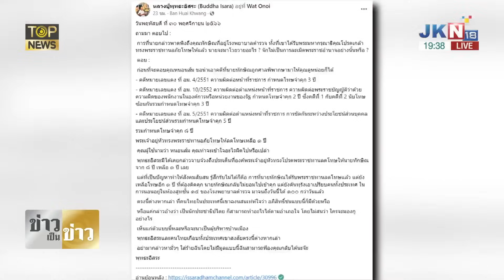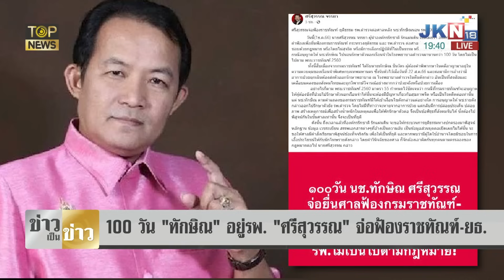"พุทธะอิสระ" สั่งสอนชุดใหญ่ ข้องใจ "ทักษิณ" นอนนอกคุก 100 วัน ฟาด รัฐบาล | TOP HIGHLIGHT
"พุทธะอิสระ" สั่งสอนชุดใหญ่ ข้องใจ "ทักษิณ" นอนนอกคุก 100 วัน ฟาด รัฐบาล ไหนว่าจะปรองดอง แต่เร่งแก้ รธน.